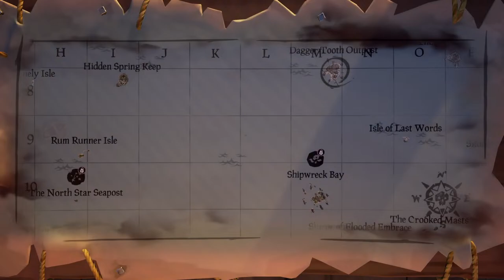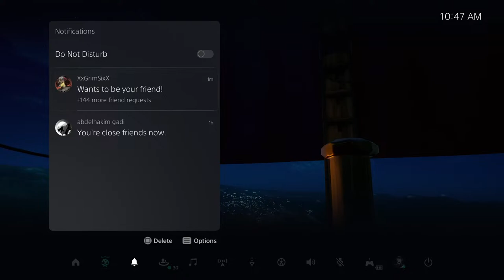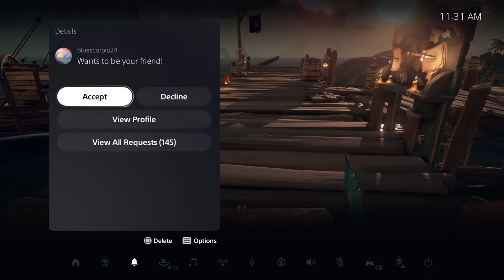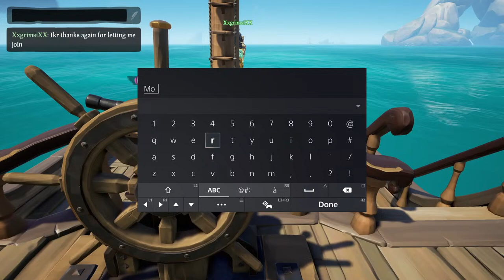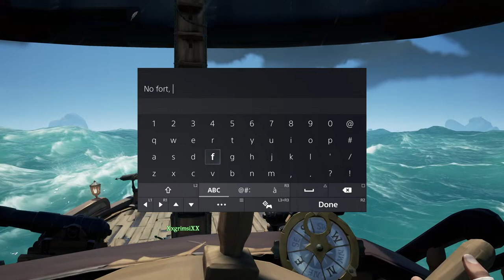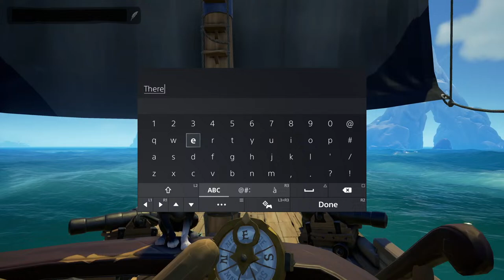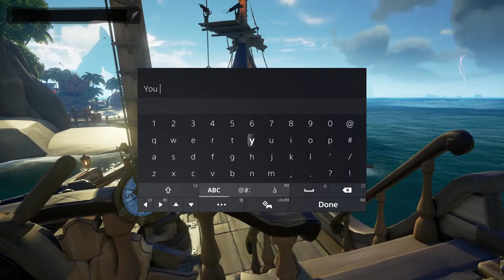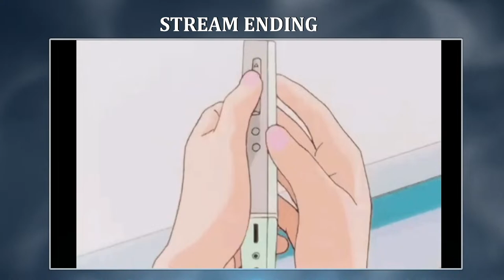🔴*LIVE* Sea of Thieves Closed Beta Gameplay "Day 2 at Seas" SOLO | PS5 No Commentary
Use points you've earn in chat to redeem gifs during livestream. 🎟🎫

Want to Play with me on PSN, Add me :  " Nnath95jag "

-- 🔴*LIVE* Sea of Thieves PS5 Closed Beta Gameplay "Day 2 at Seas!! | Exploring the Seas & Making Banks $$" | PS5 No Commentary | Transfer Save Data from PC to PS5 Cross-play & Cross-progression
-- If you want me to try a game , be sure to leave a comment so i can see your feedbacks. Hope you all enjoy .

Timestamp

Sea of Thieves is a 2018 action-adventure game developed by Rare and published by Microsoft Studios. The player assumes the role of a pirate who completes voyages from different trading companies. The multiplayer game sees players explore an open world via a pirate ship from a first-person perspective.
If you want me to try a game , be sure to leave a comment so i can see your feedbacks. Hope you all enjoy. Every little things helps.

Want to Support me! Links in on "my About" on channel.